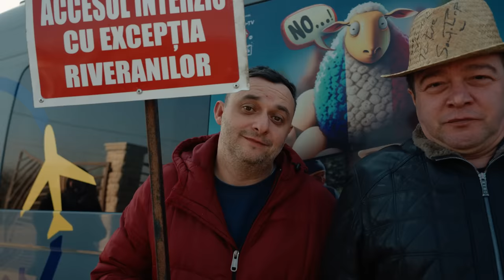De ce tii porc? cu